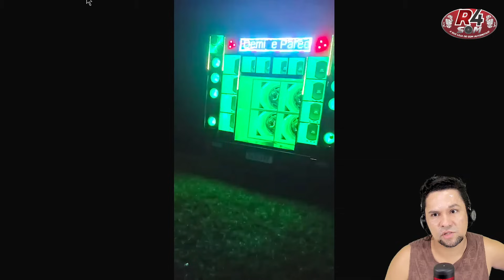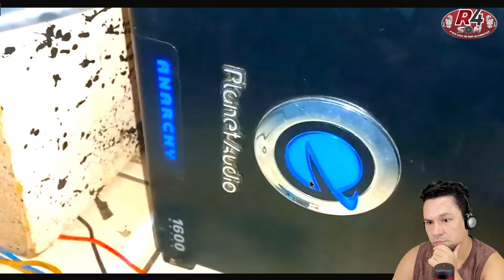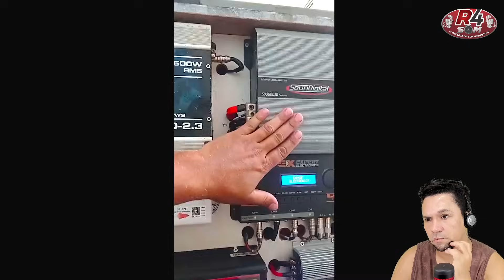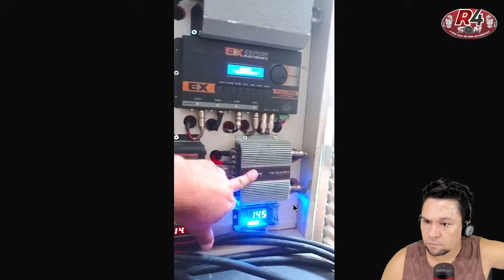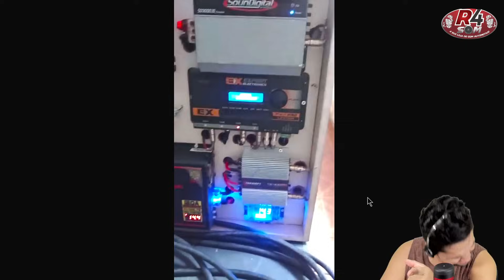Som dos INSCRITOS 371 - TOP 10 TOCANDO MUITO GRAVE!!! SOM natal 2024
Som dos INSCRITOS rayllan som

Quais são as melhores marcas de som automotivo?
Quais são as melhores marcas de som?
Quais as marcas de som?
Qual o melhor aparelho para som automotivo?